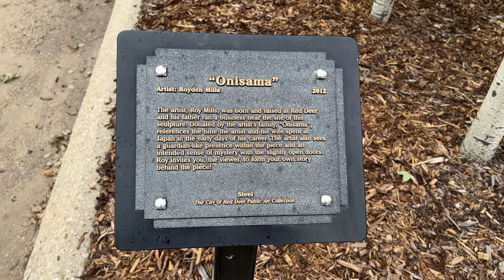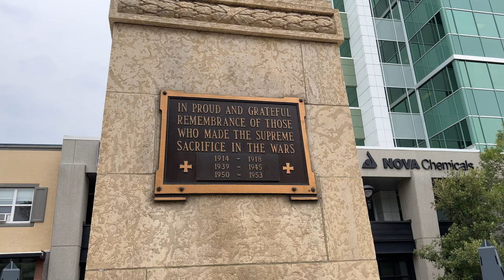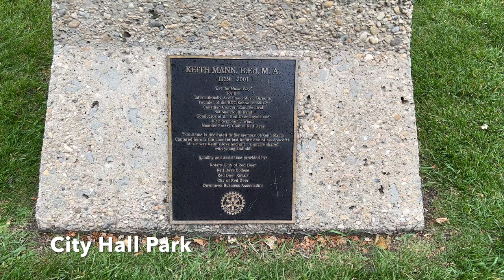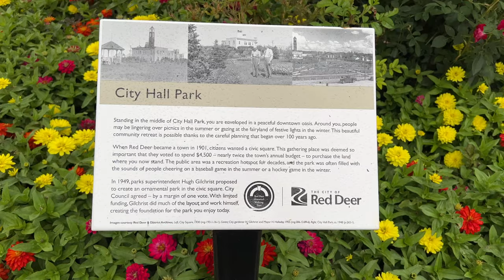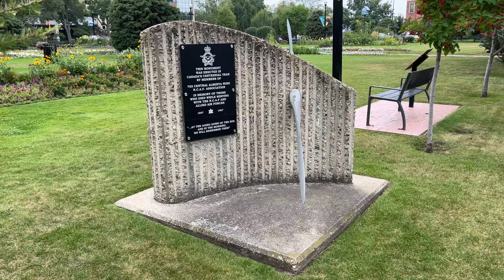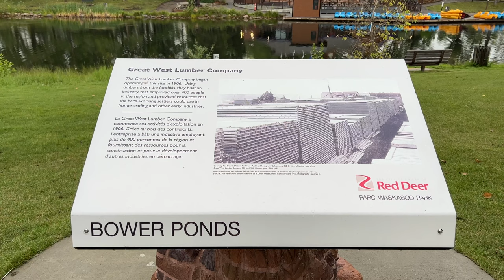Red Deer, Alberta Canada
This video is about Red Deer, Alberta Canada.